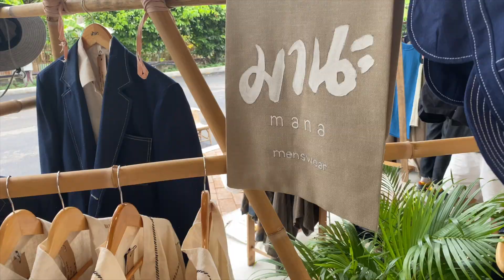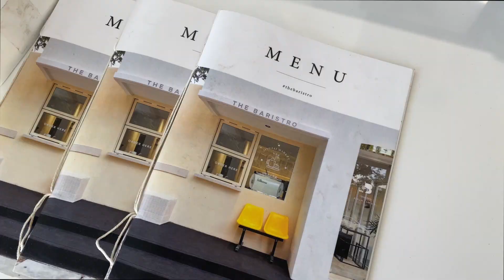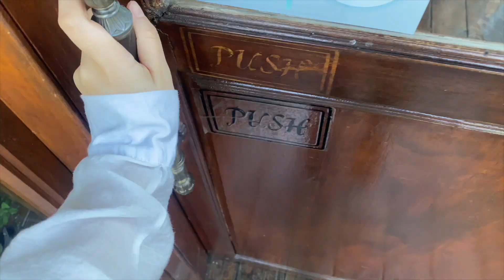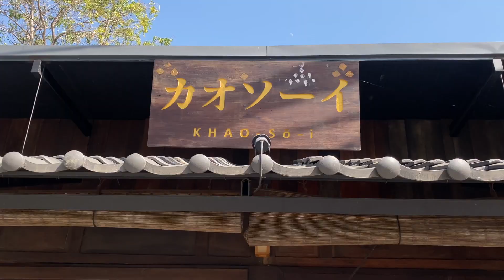🧡VLOG เชียงใหม่แบบใหม่แบบสับ! กับครอบครัวแฟน Ver.ไม่เช่ารถ ไปไหนได้บ้าง? l Frennicha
ไปเที่ยวเชียงใหม่กันฮะ ทริปนี้ไปแบบไม่เช่ารถ ไปแบบนักท่องเที่ยวสุด! ใครอยากไปเชียงใหม่แบบไม่เช่ารถ ก๊อปแพลนตามนี้ได้เลย~ 💖🧡